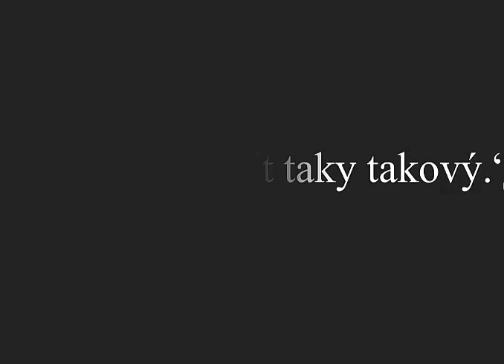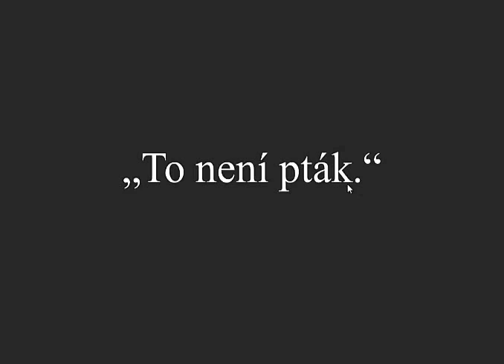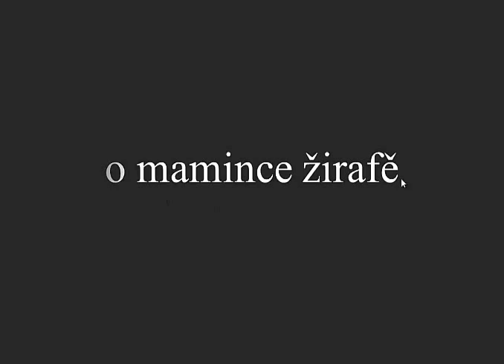Článek O žirafě a žirafátku